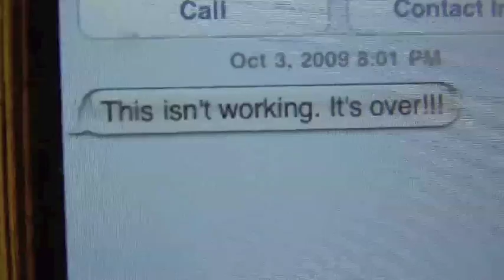How To Dump Your Boyfriend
Looking for ways to get rid of that stupid boyfriend of yours?? efficient ways to break up with that persistent boyfriend without having to say it! share this video with others! =]

how to break up with your boyfriend
ways to break up with him